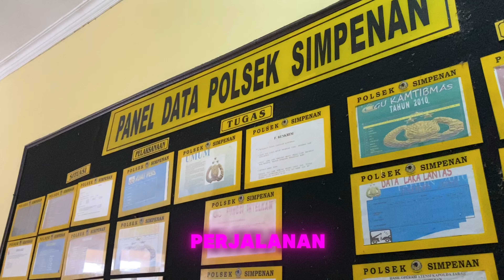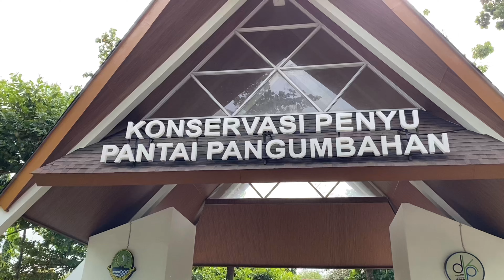BELANJA PENGALAMAN DI UJUNG GENTENG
Wisata di pesisir Samudra Hindia di selatan Jawa Barat, Indonesia🌊